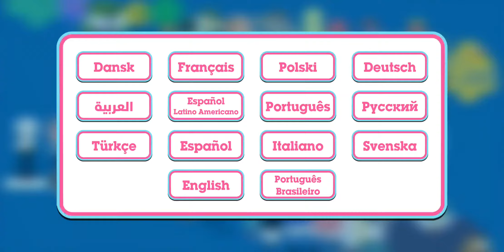SZTUKA UNIKANIA - GAMBOL - CN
gra na podstawie bajki Cartoon Networka o Gambolu - polecam !